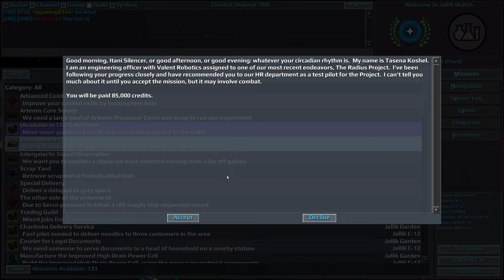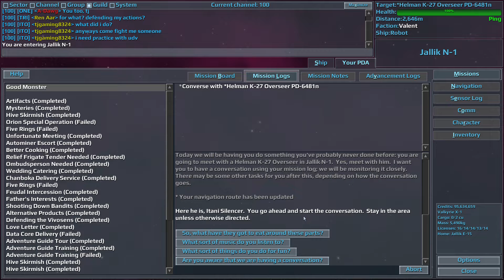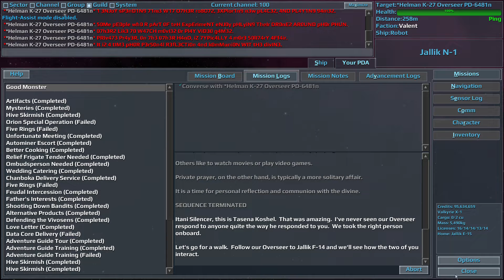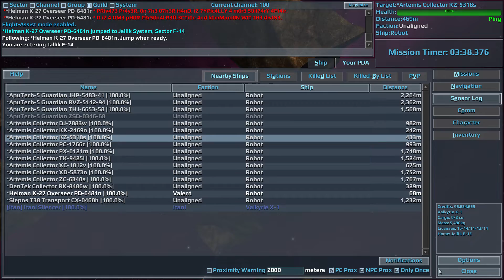Good Monster : Mission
Good Monster
A mission in Vendetta Online
Part of the "Valent" mission tree